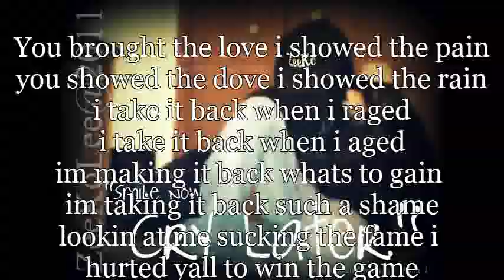Me Tub Ntxawg by Everchange Band ft. ZeeKo Lee w/ Lyrix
A song iWas featured on by Everchange Band and never completed, but here is my verse.  This is a song dedicated to those parents who never had part control of their kins.

Beat prod. by Bliss Records